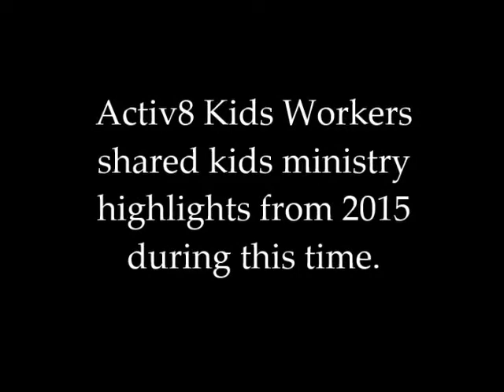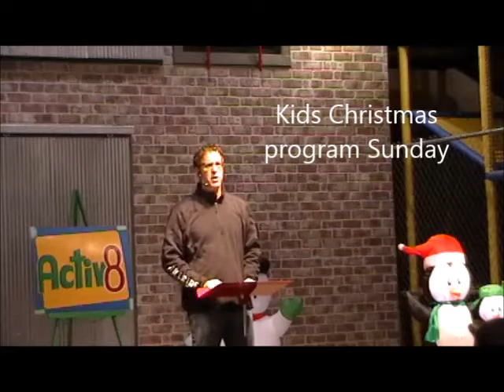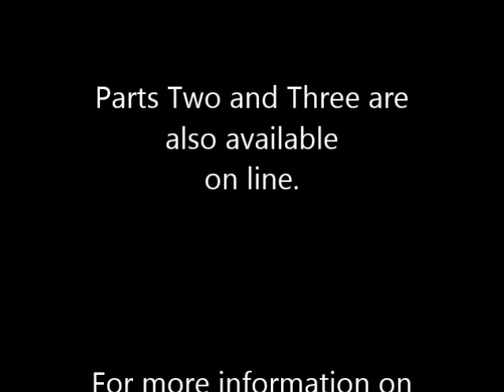Children's Worker Gathering 2016 - Winter Part One - Hillside Church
Part One of the winter kids worker training event at Hillside Church, Mankato, MN covers practical thoughts concerning past and future kids ministry programming. Taught by Randy Christensen